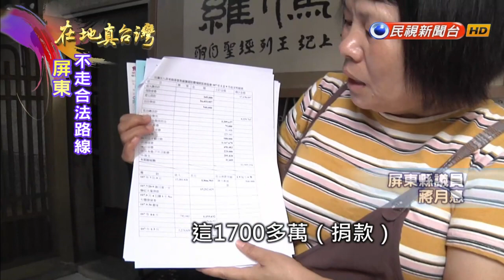2018.10.28【在地真台灣】羅騰園搬新家阻撓多 蔣月惠續為弱勢打拚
【在地真台灣】羅騰園搬新家了！屏東縣議員找到一間40多坪的老舊平房，旁邊還有一塊空地，可以做為開心農場來種菜。但還是面臨被縣府勒令解散的命運，蔣月惠說，她不會立案，目前只收6名身心障礙者，但帳目會公開，她堅持用自己的方式，為弱勢族群打拚。